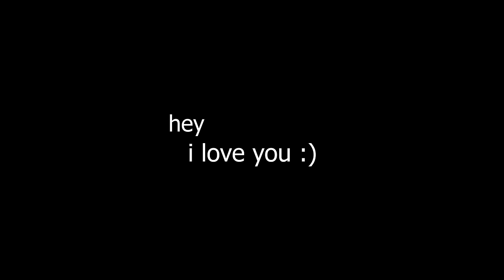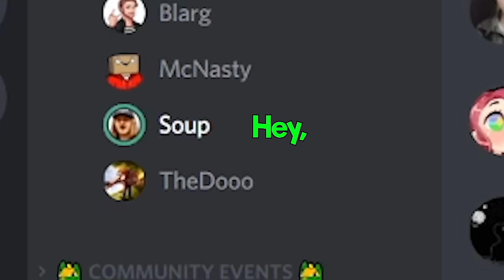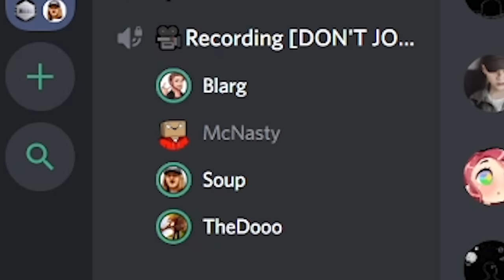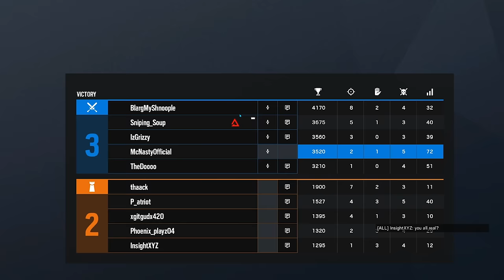Rainbow Six Siege FOR DUMMIES!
Operation: Void Edge is actually hilarious.

▼ FOLLOW ME ▼

▼ FONT COLORS ▼

♦ TheDooo - Red
♦ Soup - Green
♦ Blarg - Orange
♦ Grizzy - Yellow

▼ THUMBNAIL ARTIST ▼